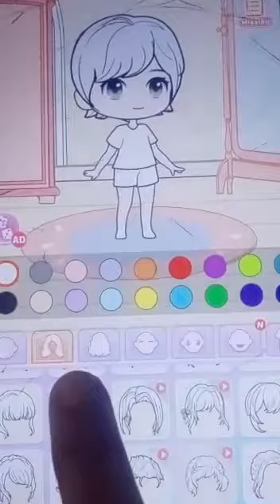dressing my little doll video ❤️❤️👍👍🙏🙏